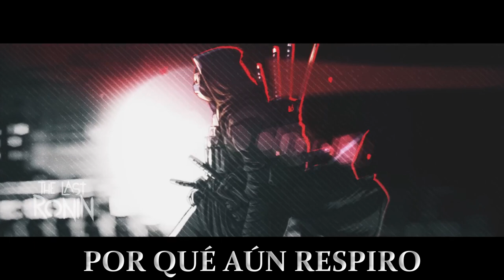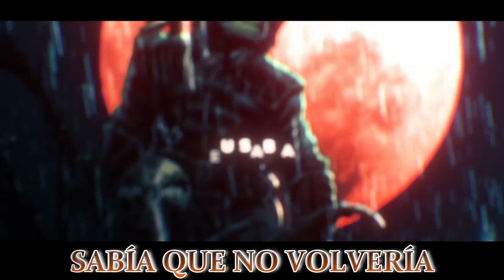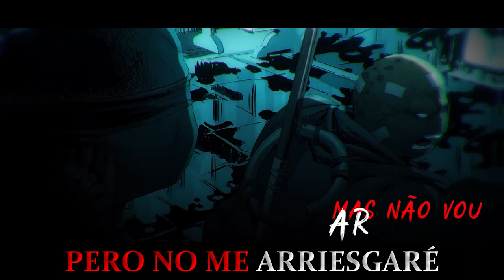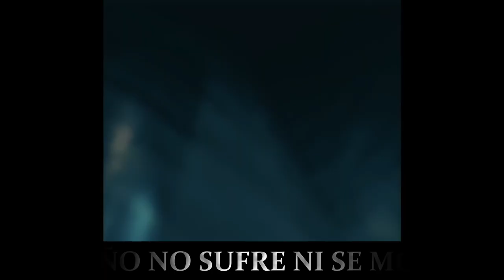(SUB ESPAÑOL) Rap de Ronin | El Último Ronin | Michelangelo (The Last Ronin) | Basara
Teenage Mutant Ninja Turtles: The Last Ronin sigue a Michelangelo, el último miembro vivo de los cuatro hermanos que conformaban el equipo adolescente mutante, mientras se embarca en una misión violenta de venganza de la que aparentemente no hay retorno.
Michelangelo ya no es tan alegre, bromista, inmaduro, optimista y sociable como antes, ahora siendo más distante, maduro, serio, cauteloso, reflexivo, frío, etc. Le afectó mucho la muerte de su familia y amigos, especialmente la de sus hermanos, moviendo cielo y tierra para que se hiciera justicia matando a Oroku Hiroto. Se volvió algo desesperado y decidido al mismo tiempo, como lo demuestran los riesgos dispuestos a correr para lograrlo y tener dificultad para avanzar y continuar hasta el punto de tratar de suicidarse.
Extraña a todos los que lo rodeaban una y otra vez, a su familia aún más. Siempre trae su bandana, arma y el libro de su padre, incluido el suyo y los suyos, como recuerdo para lograr la justicia. Pero este primer fracaso tuvo un fuerte impacto hasta el punto de quitarse la vida en Seppuku, ignorando las protestas de sus difuntos hermanos, un destino evitado solo por su desmayo repentino debido a la pérdida de sangre.
Ver a viejos amigos que aún vivían, como April, tuvo un impacto positivo en él. Al igual que volver a preocuparse por eso y recordar que nadie está solo. Reavivando la esperanza y el significado de su vida, también despertó un poco de su antiguo yo. Michelangelo hace amistad con Casey Marie Jones desde el principio, viendo mucho a través de ella de los rasgos de su padre y más, convirtiéndose en su sensei (algo en parte gracias a sus hermanos).
"Este rap no me pertenece todo el crédito es para Basara yo solo lo traduzco"